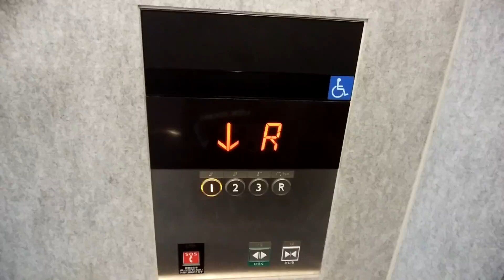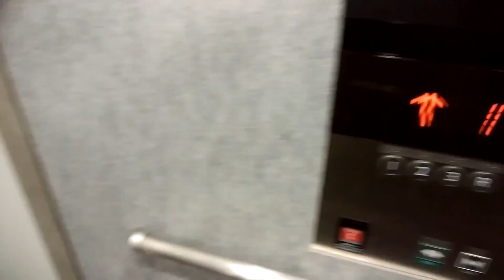上星川駅周辺某所のエレベーター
上星川駅周辺某所のエレベーターです。

データ
メーカー：三菱
構造：ロープ式
モデル：アクシーズ
用途：乗用
定員：6名
積載：450Kg
設置数：1
停止階：1,2,3,R
車椅子操作盤：あり
アナウンス：あり
チャイム・ベル：なし
ボタン確認音：なし